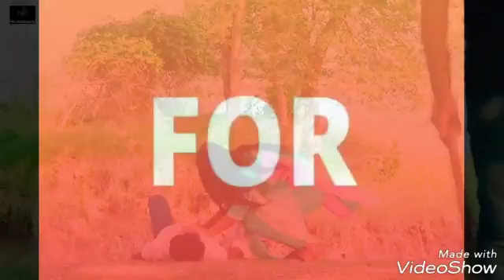নির্জনে সুযোগ পেলেই হাত দিতে হবে | পার্কের গোপন ভিডিও | খুলনা পার্ক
খোলামেলা ভাবে ভাবে হাতে নাতে ধরা পড়ল পুকুর পাড়ে।
পার্কের গোপন ভিডিও.😱😱
we are funny team..✌✌
it's my parsonal chanel...😊😊
all this vedio in my art..😍😍
I am just simple man...😎😎